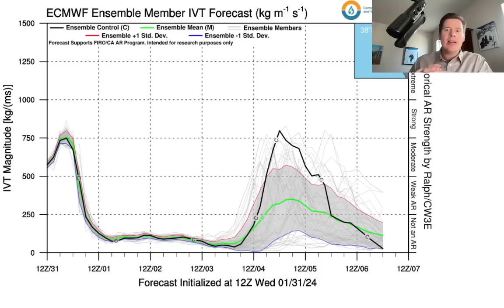PM Mountain Weather Update 1/31, Meteorologist Chris Tomer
Totals trending up in CO/UT/CA with two storm systems now through 2/9, both storm systems deliver a moderate intensity AR surge, three snow bullseyes in the Sierra/Wasatch/SW Colorado.